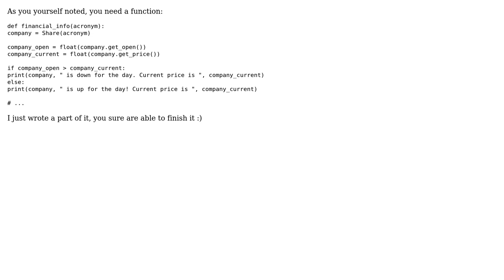Code Review: Stock quote checking script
With thanks & praise to God, and with thanks to the many people who have made this project possible! | Content (except music & images) licensed under CC BY-SA | Music | Images & others | With thanks to user n1c9 user Jamal user Caridorc and the Stack Exchange Network Trademarks are property of their respective owners. You are responsible for your own actions.